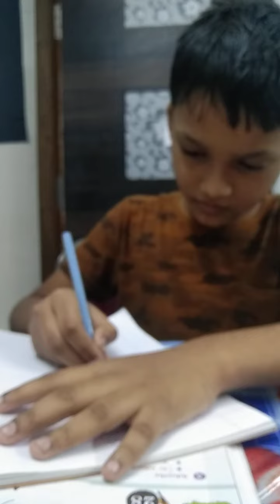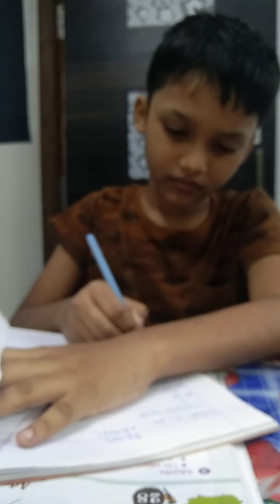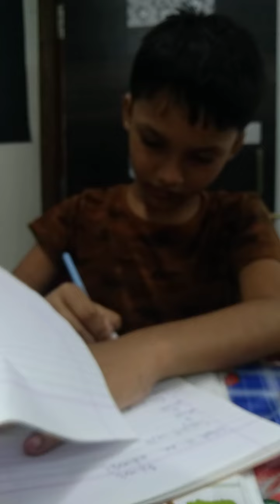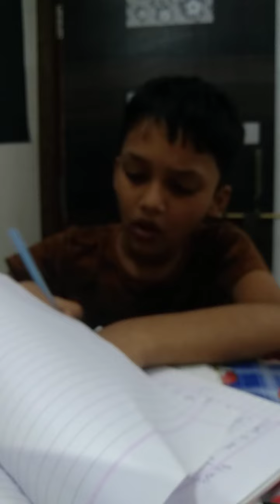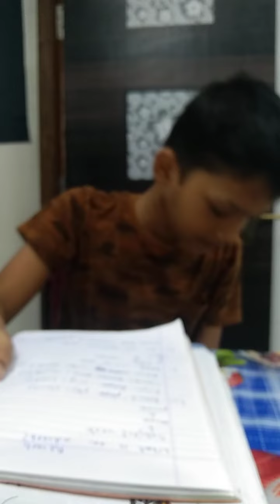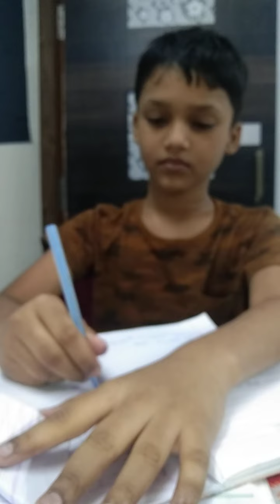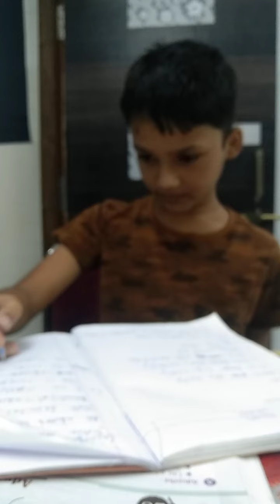to IX#Part.1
what is and adverb
uses of an adverb
done some examples.